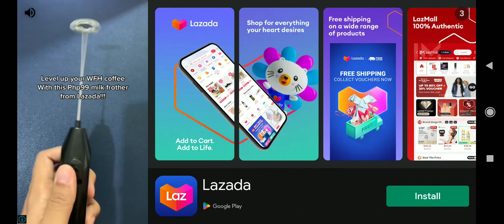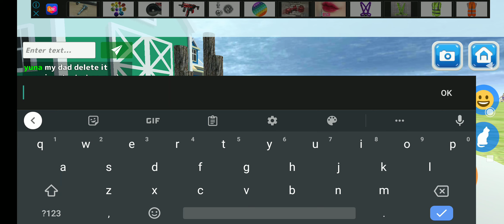my dad delete my catsim myan😭😭noooooooo!